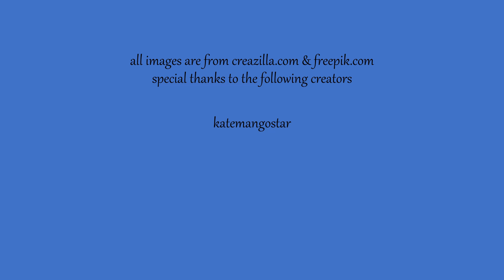learn Greek, free Greek lessons for beginners, A1 - lesson 07 - the colours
Α1 - μάθημα 07 - τα χρώματα

A look at the colours in Greek.

this lesson’s transcript and vocabulary drill sheet are available for free

special thanks to the following creators
katemangostar